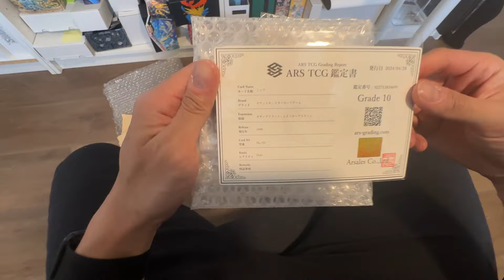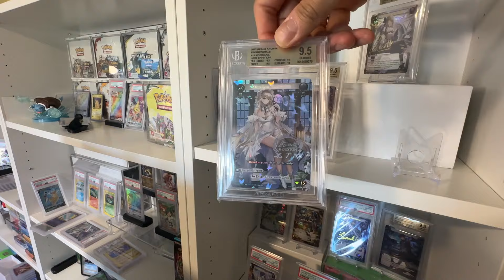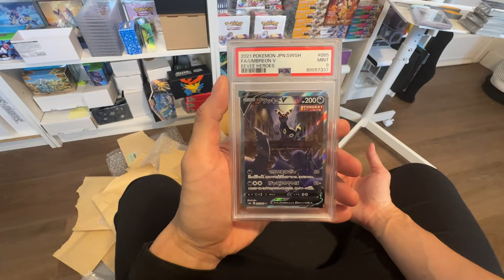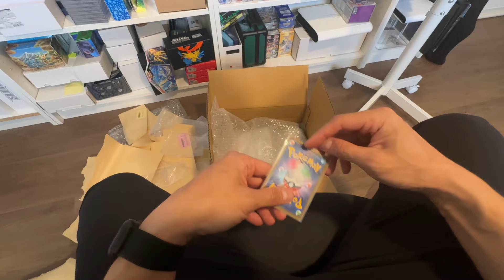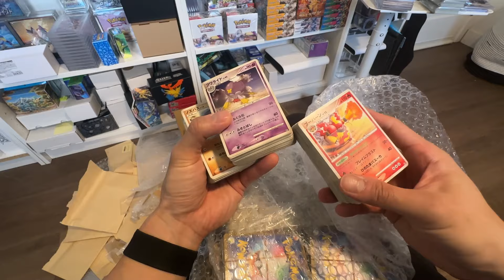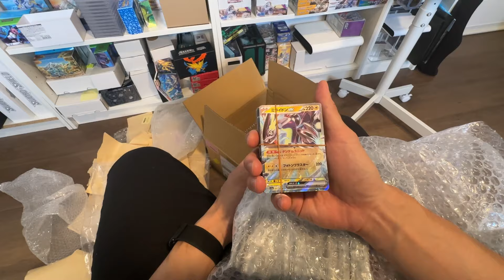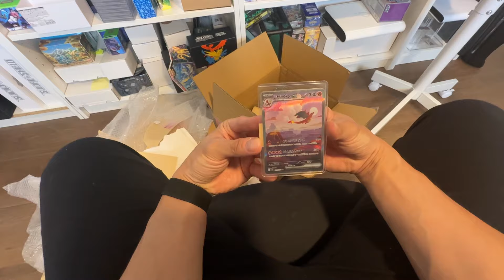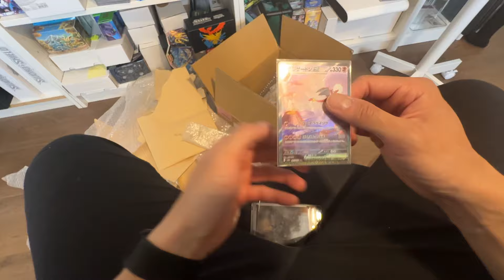Hedge your freakin' Pokemon card bets already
It's me, Ern, your favorite Pokemon card collector. In my free time I run a small cards business where I buy, sell, and trade with fellow collectors like yourself.

If you’re wondering where this channel came from, I used to upload content 10+ years ago. Most of the subscribers on this channel are probably dead accounts or inactive people upset still upset that I stopped playing Call of Duty.

You can expect raw, long, and lightly edited videos uploaded irregularly. I do this because I enjoy the hobby. Maybe you'll learn a thing or two. Maybe not. Either way feel free to drop me a line in the comments and I'll do my best to reply.

LINKS
My eBay Store